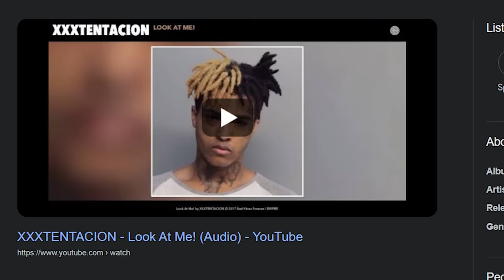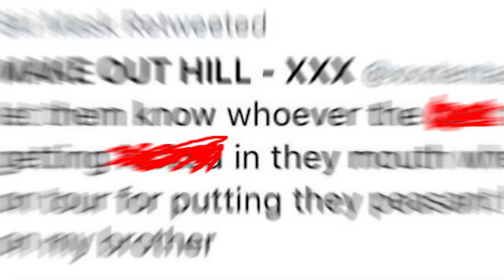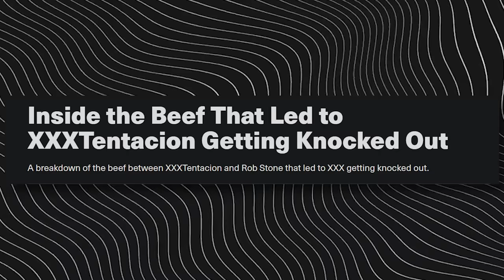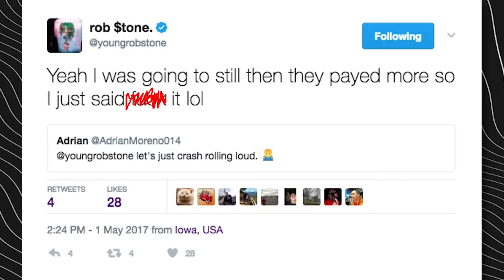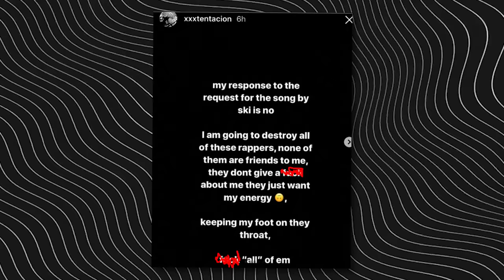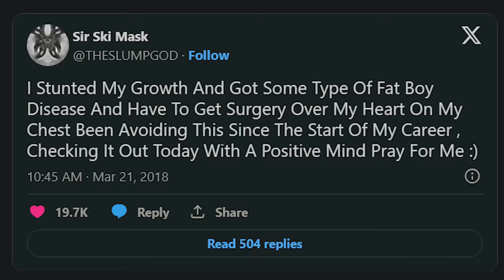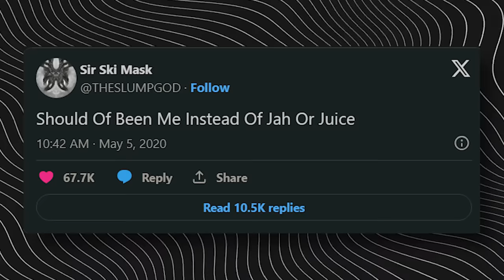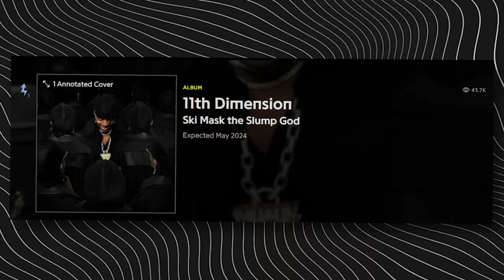Why Ski Mask The Slump God Abandoned His Career